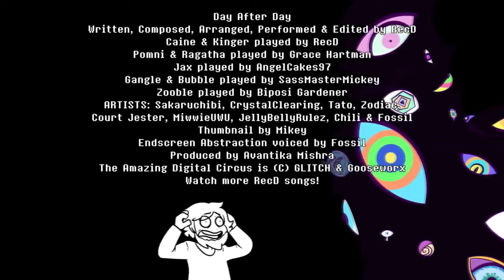why does everyone keep dumping Abominations in my void Csupo! (Ft. @recorderdude) I QUIT YT